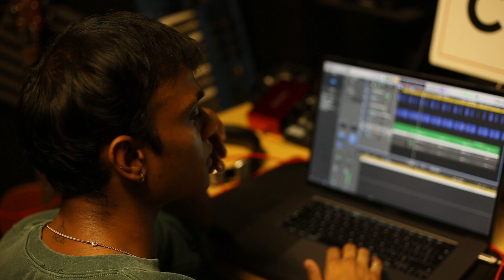For The First Time At The GLA Skills Bootcamp (Cohort 2)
🎵 CLOCK Your Skills Bootcamp: Unleashing Untapped Potential! 🌟

🎶 Step into the world of musical exploration as participants embark on an unforgettable journey at the GLA and Mayor of London funded CLOCK Your Skills Bootcamp! 🎸🎹 From aspiring entrepreneurs, singers and producers to budding multidisciplinary professionals, watch as these talented individuals dare to step out of their comfort zones and embrace the thrill of trying something new for the very first time.

🌟 Join us as we witness the magic of self-discovery and witness the transformation of raw passion into polished prowess! 🌟

🎥 Experience the heartwarming moments of laughter, determination, and triumph as participants receive expert guidance from seasoned mentors and professionals. 🎵 Let the music resonate with your soul as these brave souls face challenges head-on and unlock their hidden potential.

🌟 From musical novices to confident performers, this heartwarming journey is a testament to the power of creativity and the unwavering support from the GLA and Mayor of London's initiative in fostering artistic growth. 🎤🥁

🎉 Don't miss out on this inspiring showcase of talent, perseverance, and the transformative impact of the CLOCK Your Skills Bootcamp! 🎉

🎓 Apply below and let's embark on this extraordinary musical journey together! 🎓

🎥 Filmed by Victor Songui
🖥️ Edited by Victor Songui